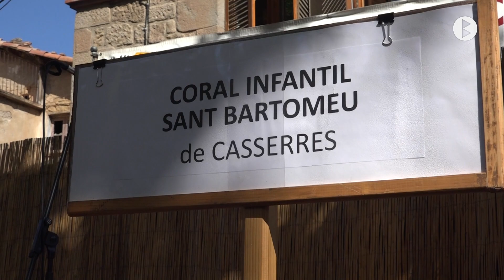Casserres, 43a Trobada de Caramelles 2024. 1a part